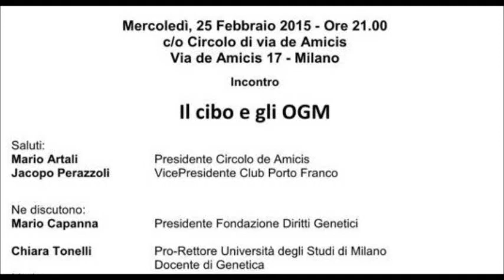il cibo e gli ogm Mario Capanna Fond. Diritti Genetici